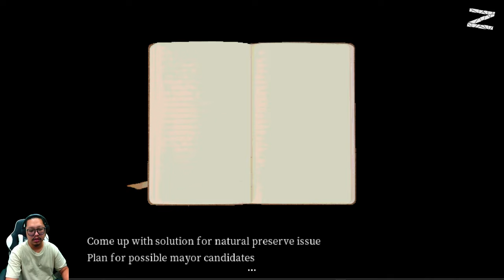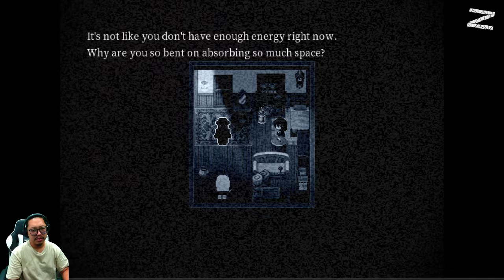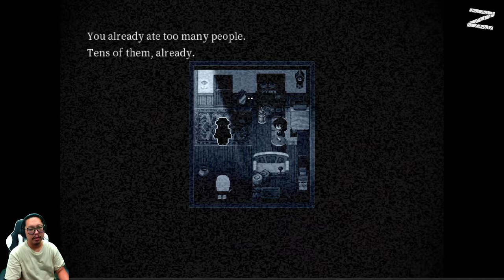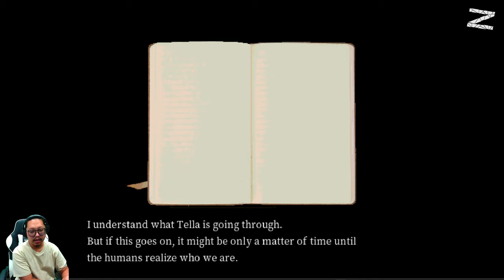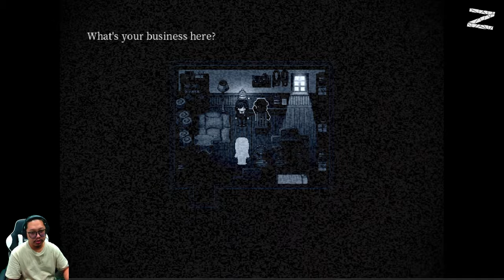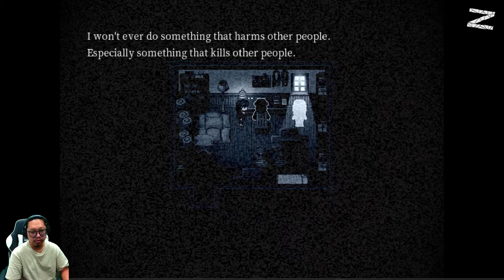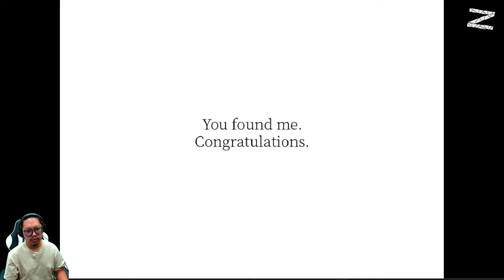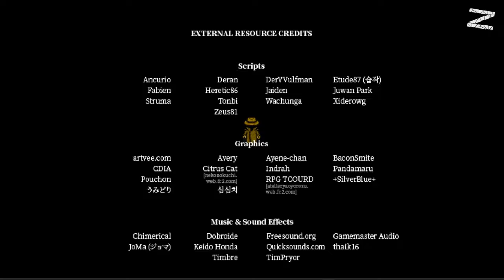Selamat, sudah berhasil menemukanku! - The Space-Eating Croc - PC - Part 6 [Ending 2: Bad Ending]